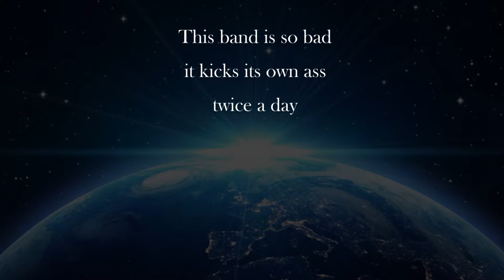In a World Where Funk Is King